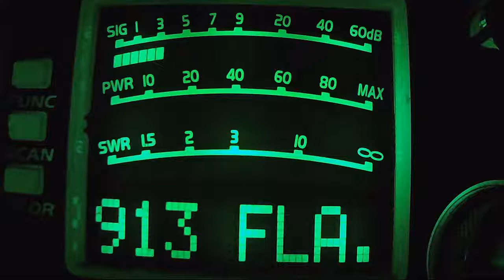515 MI, 151 FL, 351 FL, High Pockets FL, Watt Meter OH